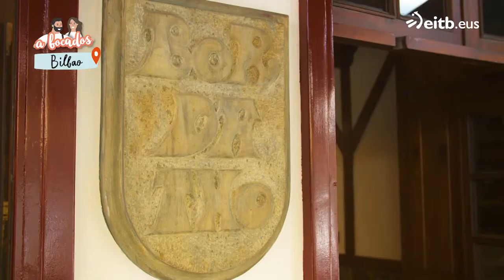Brocheta de chipirón frita con una base de patata del Bordatxo en Deusto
Gorka Gamboa nos abre las puertas del bar Bordatxo, que se encuentra en el barrio de Deusto, Bilbao. Trabajan una cocina clásica-actualizada, con menos peso y manteniendo los sabores de siempre.